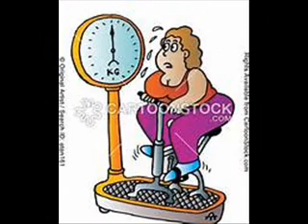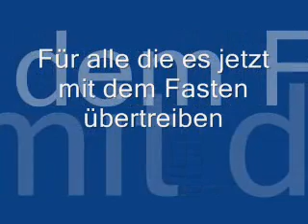Jonny Hill - Ich mag so gerne Dicke....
Für alle die es jetzt mit dem Fasten übertreiben